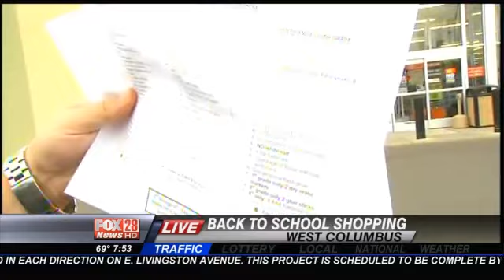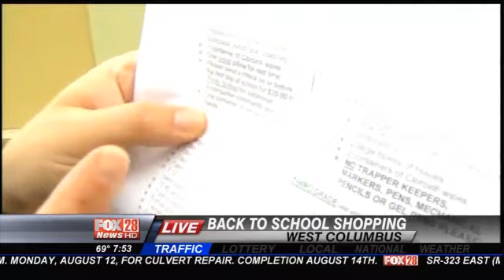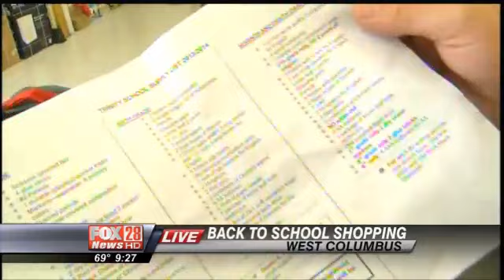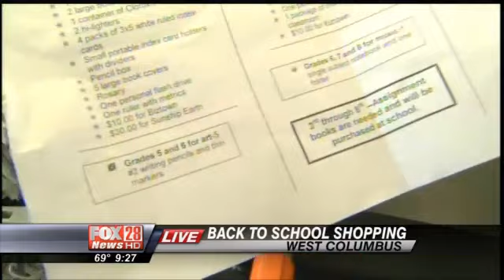TUESDAY: School Supplies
TURTLE AROUND TOWN (Kellie Hanna) -- Meteorologist Dana Turtle goes to the Big Lots store in West Columbus to buy school supplies.School is starting for many students in the coming days and all of them will get a supply list from their teacher.All grades are different and many schools have different lists as well.Come to our ABC 6/FOX 28 Back to School drive at our studios at 1261 Dublin Road on Friday, August 16th from 6:30 a.m. to 6:30 p.m.For the complete list by grade for Columbus City Schools: Click Here.